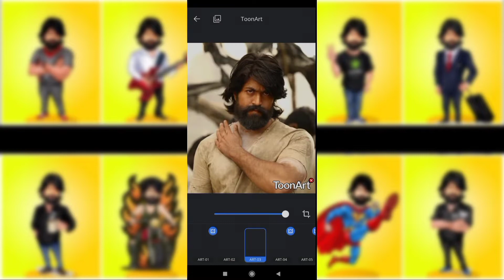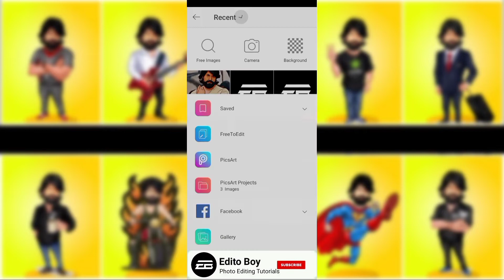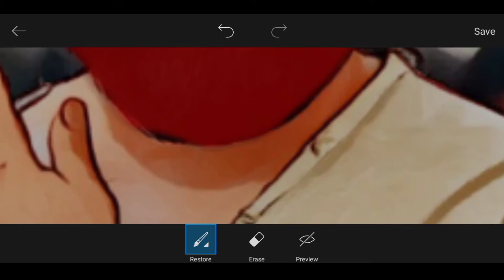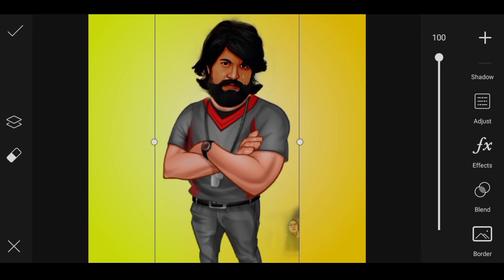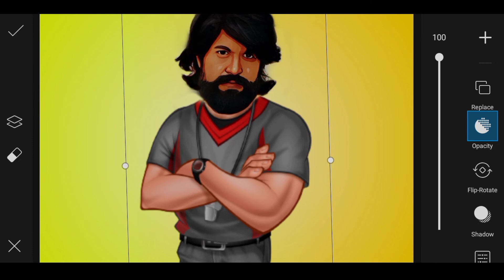Cartoon Photo Editing Toonapp | New Miniature Vector Art Photo Editing | Picsart Editing Tutorial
Cartoon Photo Editing Toonapp | New Miniature Vector Art Photo Editing | Toonapp And Picsart Tutorial